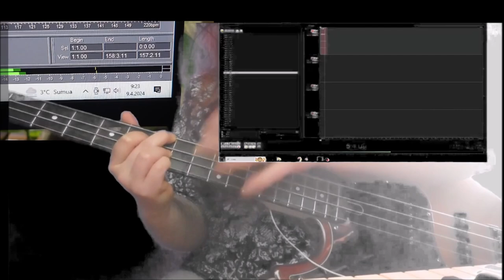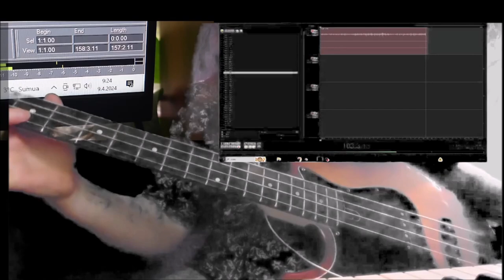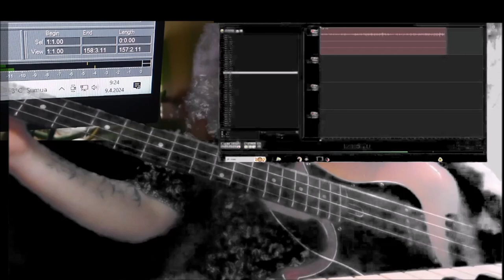TheSameSong 09042024 Holopainen